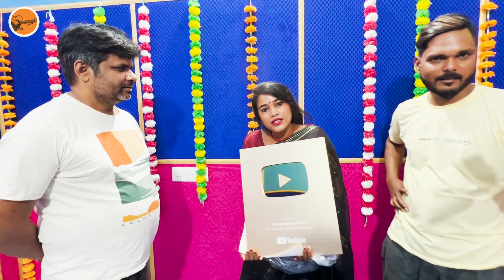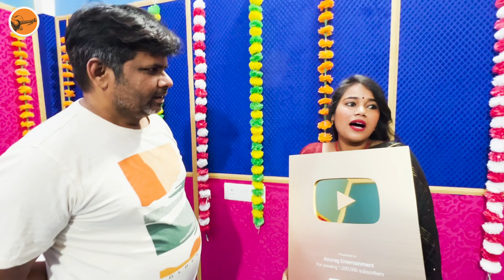video - यूट्यूब से गोल्ड अवार्ड आने पर रागिनी विश्वकर्मा क्या क्या बोल गयी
आप सब को धन्यवाद !
यहाँ तक पहुँचाने में आप सब का विशेष योगदान रहा !